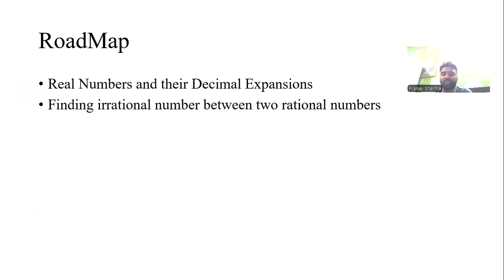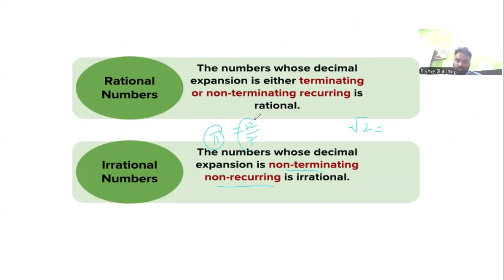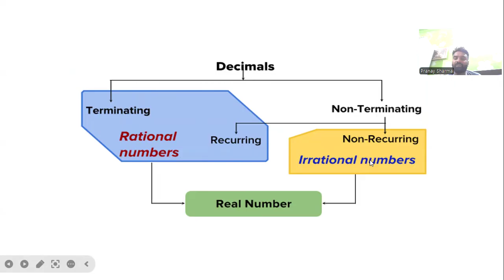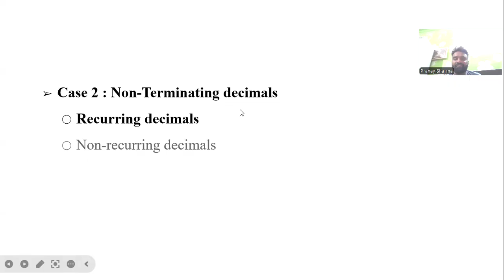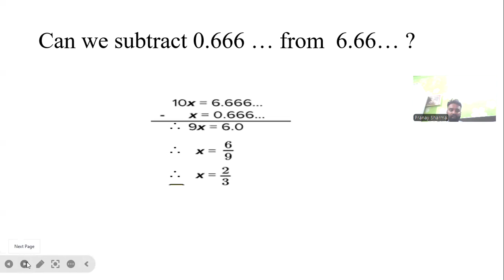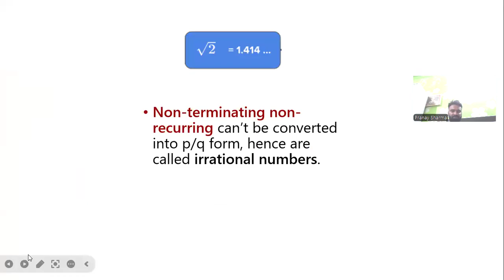Number System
Class 8